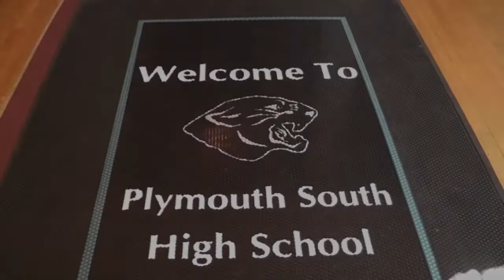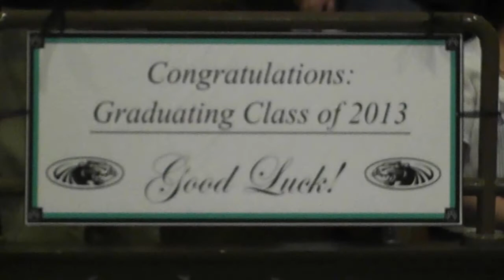Courtney & Caitlyns Graduation Day 2013